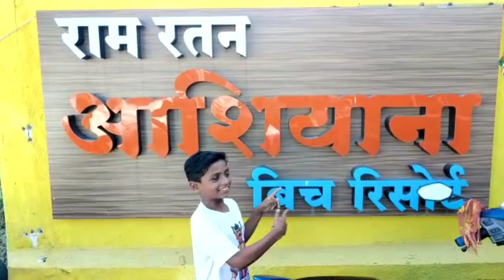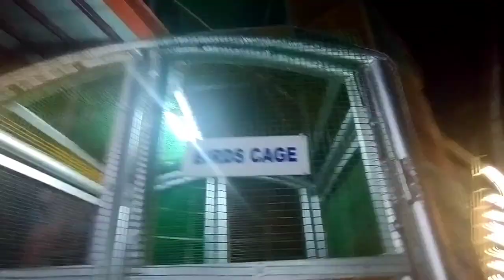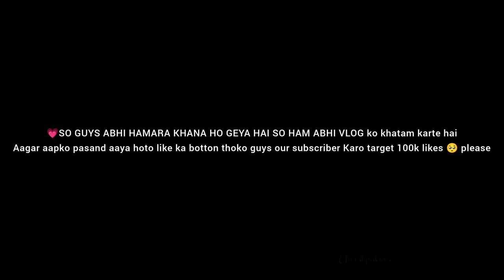Ram Ratan Ashiyana beach reasort vlog